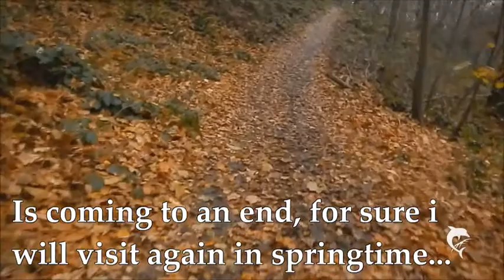Walking series - Walkabout in the Bunderbos - part 2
A walk in the Bunderbos, an excellent example of a sloping forest in the Southern part of the Netherlands.

- Swamp Somp - Silent Partner
- Easy Day - Kevin McLeod
- Sawdust - Silent Partner